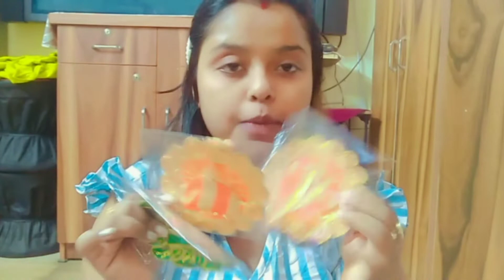Janmashtami ki tayari🛍shopping haul video| कृष्ण जन्माष्टमी की तैयारी🙏🙏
SEN session
Sensession
Bengali block
Bengali blog inside out
Insideout YouTube channel
Zerowatt youtube
Trisha youtube Channel
Vlogging
Slime videos
Delhi
bread recipe
nerf war
shahi paneer recipe
burger recipe
shahi paneer
nerf gun
Pappa pattu tamil
shih tzu
Sourav joshi vlogs nainital

Hi Guys,this is my daily vlog channel...

Welcome dearies friends
U all can see vlog#daily vlog#travel#festival's#ext..
Everything I do in my daily life.

I am a Full Time Daily Blogger/YouTube from Delhi.
On This Vlog Channel I Will Be Sharing My uncut Life With You People. I kept my personal life always from youtube for all these years but now I want to share my Daily Happy Moments with you guys through My Vlogs.

My Instagram I'd
•sushmitasahoo1235